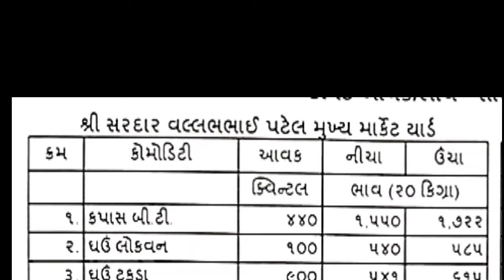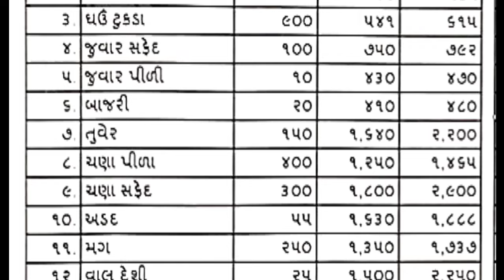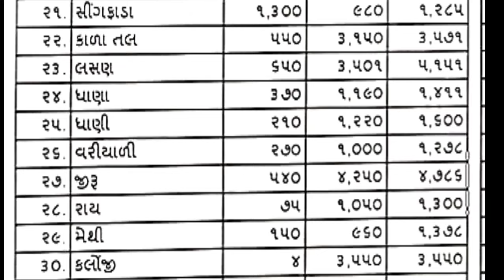Rajkot aaj na bajar bhav | 9 9 2024 | આજના બજાર ભાવ | રાજકોટ આજના બજાર ભાવ